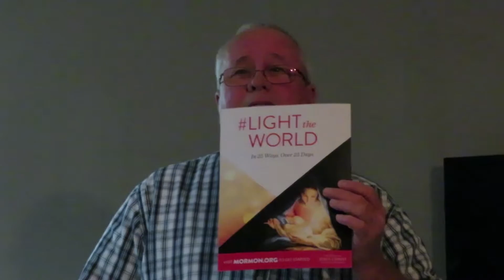I WAS A ROOSTER!! THEN I GREW UP!!( vlog #81 )